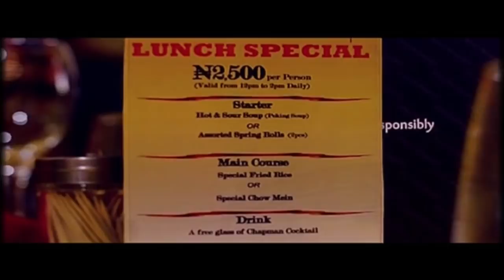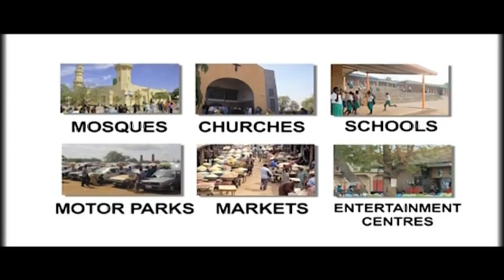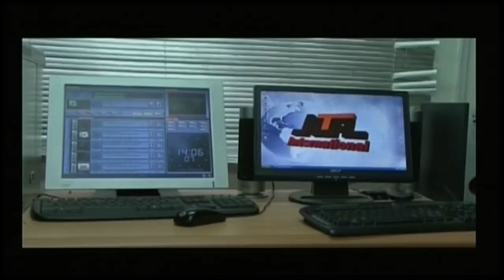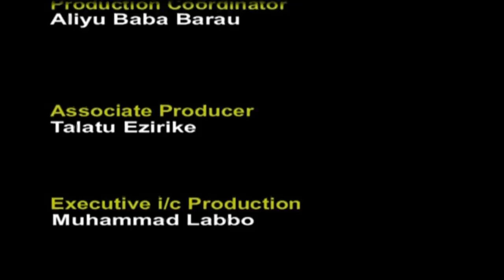NTA Tuesday Live 22/05/2018